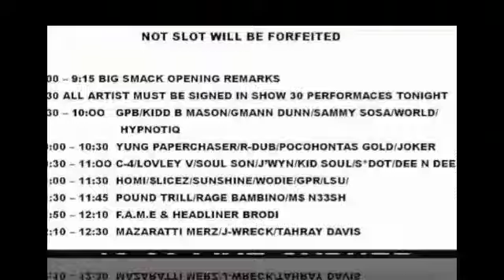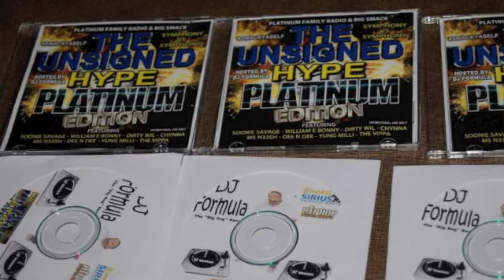I support the unsigned hype.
WE ARE 5.2.5 ENTERTAINMENT GROUP.